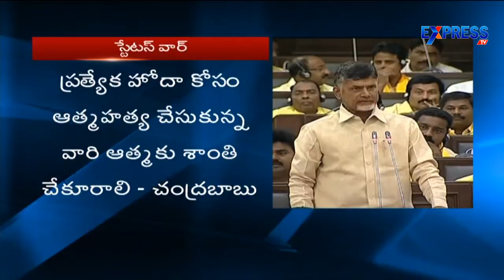AP CM Chandrababu requests not to commit suicides for AP Special status - Express TV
AP CM Chandrababu requests not to commit suicides for AP Special status